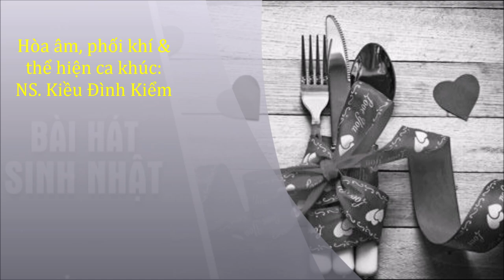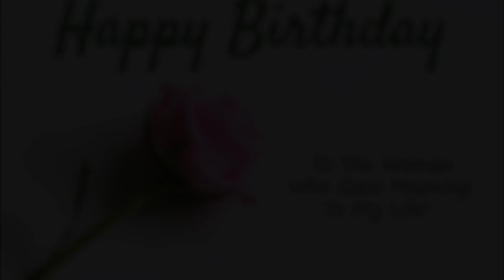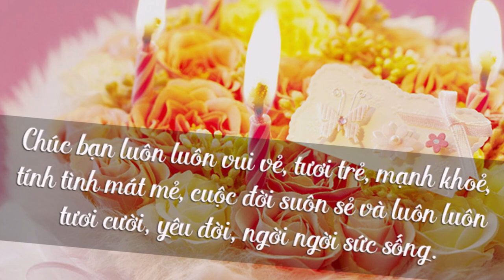HÁT TẶNG EM NHÂN NGÀY SINH NHẬT - Nhạc & lời: Kiều Đình Kiểm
Lời ca khúc:
Hôm nay là ngày vui của em; Thời gian như cũng hé môi cười, em nay đã lớn khôn rồi...
Nhìn đây bao bông hoa sinh tươi ! Nhìn đây bao bông hoa sinh tươi bạn bè thắm bao ước mơ tuổi ấu thơ...
Thời gian ! Thời gian sẽ mãi mãi bên mình và bao nhiêu tương lai đẹp tươi sẽ mang đến cho em..
Niềm tin yêu suốt đời !

Hết